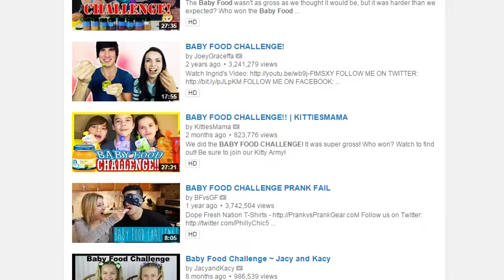DOING THE KYLIE JENNER CHALLENGE | IndeedWiggles